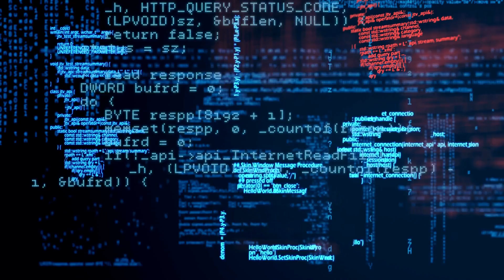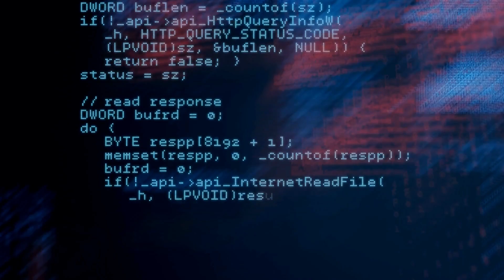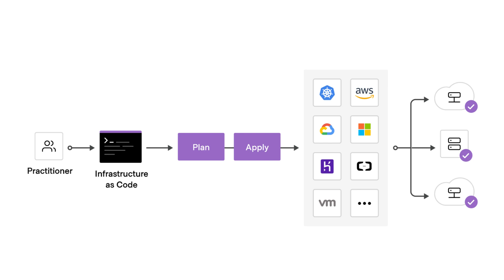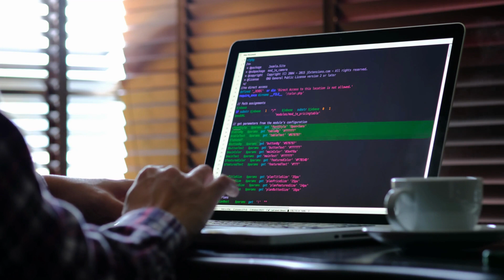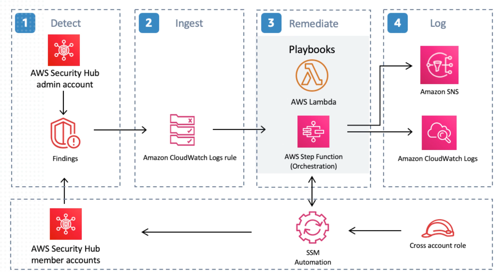Cloud security engineer required skills for 2023